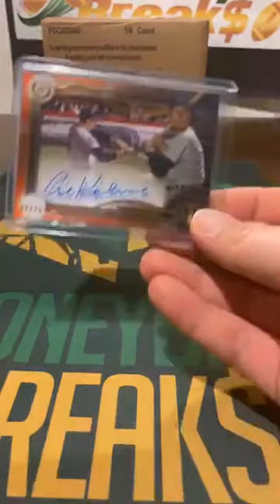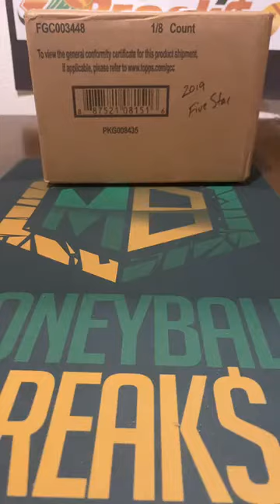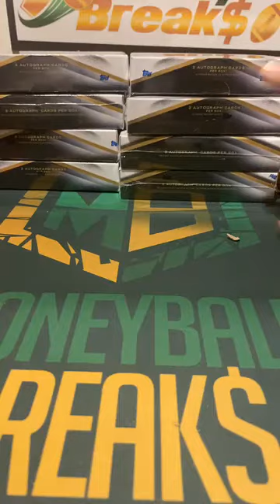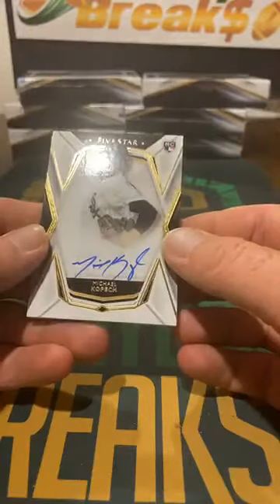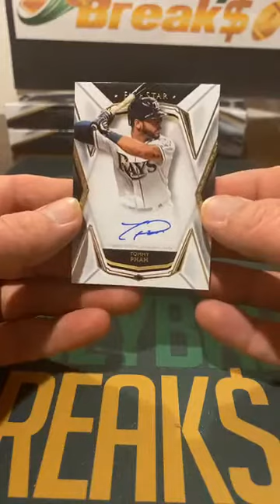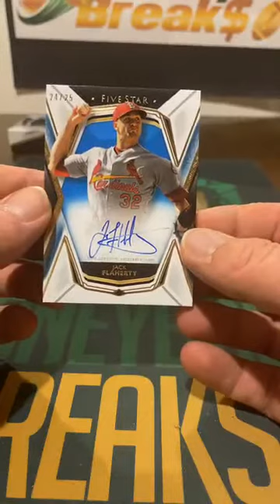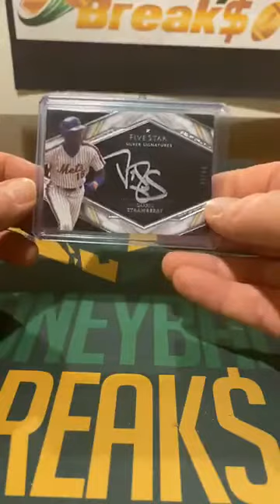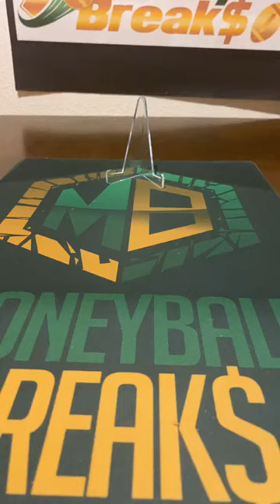2019 Topps Five Star Case Break #3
2019 Topps Five Star Case Break #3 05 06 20